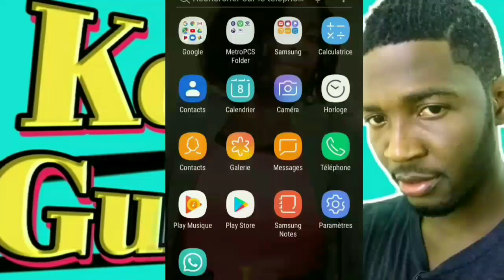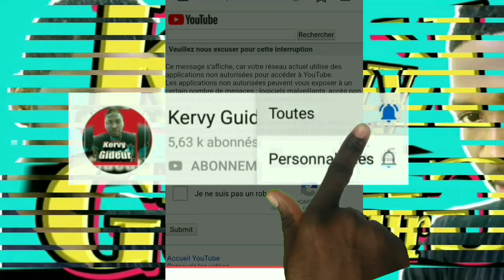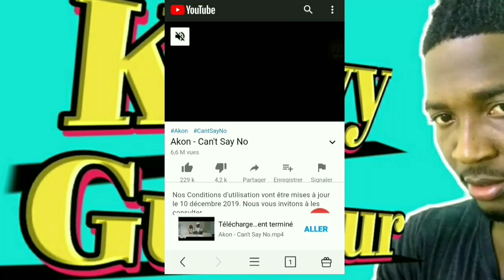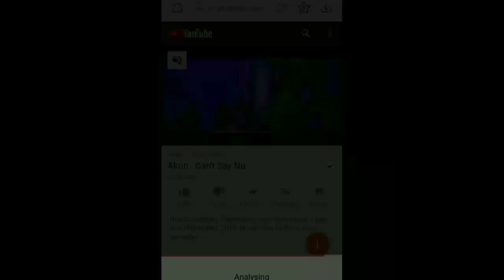Si problem sa rivew men kijan pou rezoud li san kew pa dezenstale app la- resoudre probleme videmate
men koman pou telechaje vidéo sou youtube

6 bagay ke 99% moun kap itilize whatsapp pa konnen- 6 fonction 99% utilisateur whatsapp ne connait

Men yon fonksyon nan whatsApp ke 99% moun ki ap utilize whatsapp pa konnen